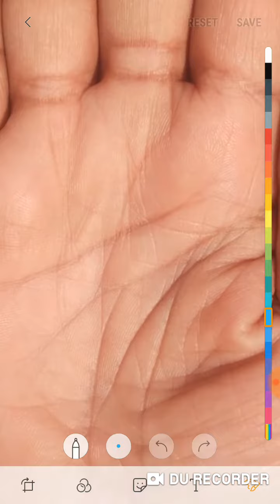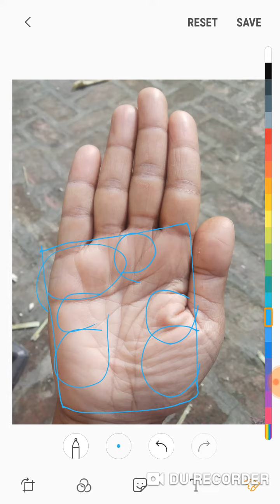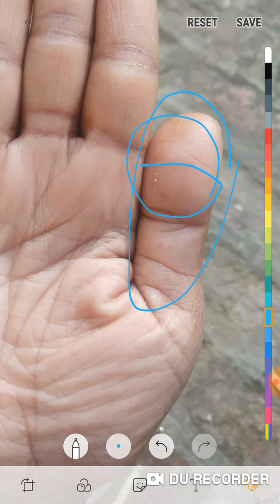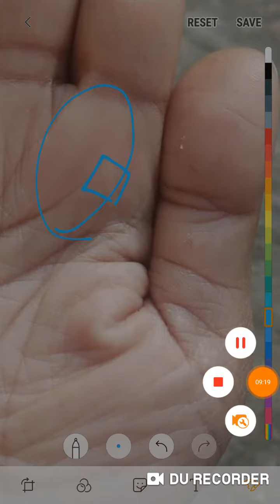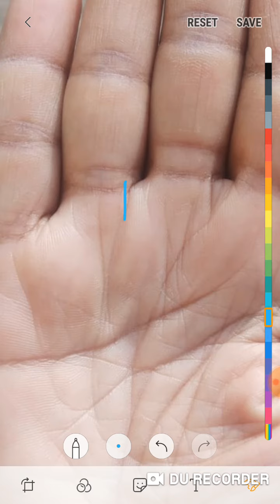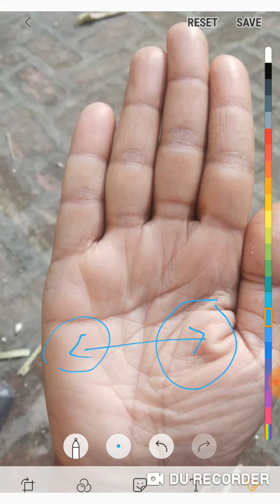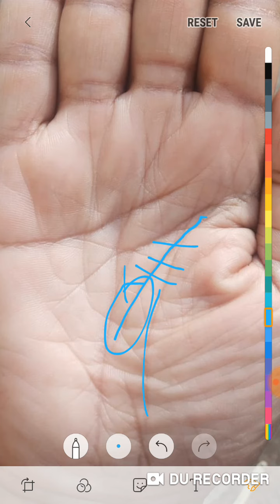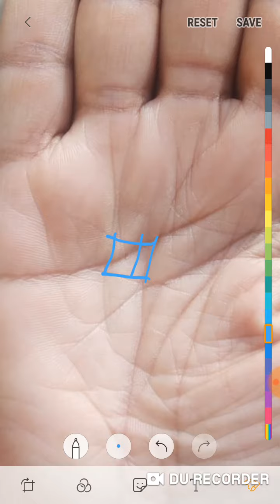जबरदस्त योग हथेली पे ऐसे में सरकार नौकरी की प्राप्ति अवश्य होती है जरूर देखें।